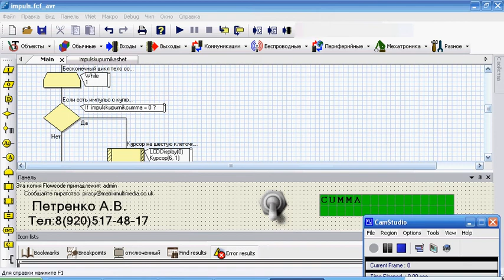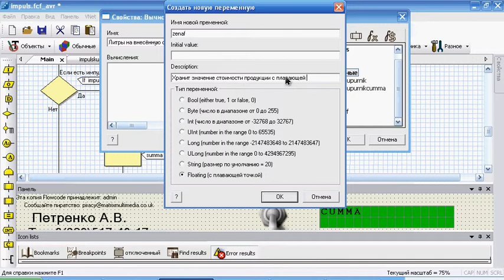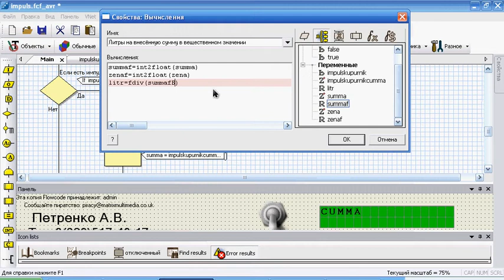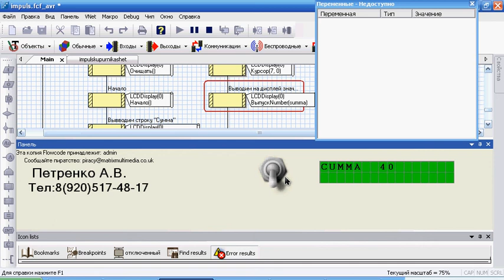Flowcode вендинговый аппарат на микроконтроллере AVR черновик часть №4